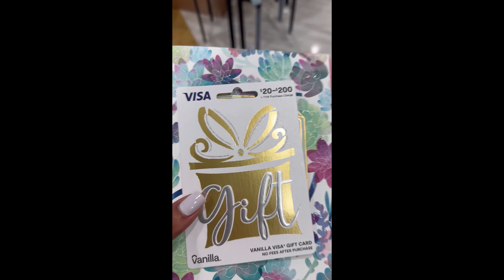Mini Vlog | On Sunday's We Brunch🥂 | Best Seafood Pasta EVER 🦞🍤 🦀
Hi luv 👋🏽 Come with me to brunch. We’re celebrating a birthday, drinking and eating good with beautiful people while enjoying great conversation. This was a memory lane moment as I reunited with beauties from high school. So nice to catch up!